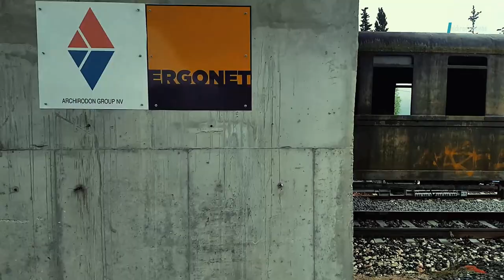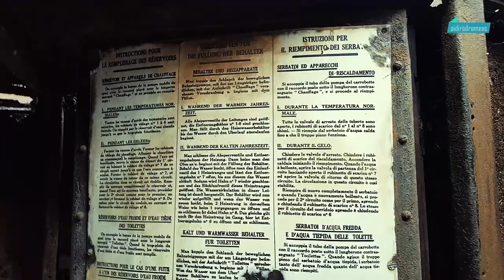PART 5 - "Cotton Clouds" CIWL S1 Sleeper 2905 Saint-Denis (1926) from Lianokladi to Bralos - [381]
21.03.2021 ... Transport of a wagon lit coach of Companie Générale de Construction Saint-Denis, a CIWL subsidiary,  no. 2905, built in 1926, from Lianokladi to Bralos - an initiative of Bralos Cultural Society for an effort of restoration.
The 2nd one, is an unidentified SNCF bed-seats coach.

[ 16:50 ] Gorgopotamos Viaduct
[ 18:52 ] Arpini R.S.
[ 21:07 ] Trachina
[ 27:25 ] Asopos
[ 32:24 ] Papadia Viaduct
[ 33:29 ] Bralos Tunnel (2,1 km)

This is the 5th Part, out of 8, of my Documenay Series "Bralos Railway Pass: Once Upon a Time"

Video by Vlasios Giannakainas.

You are welcome to share any of my videos in social media.